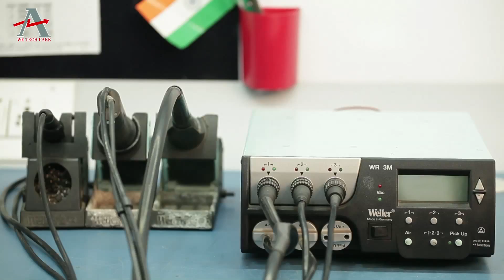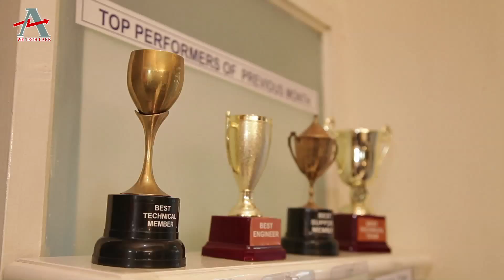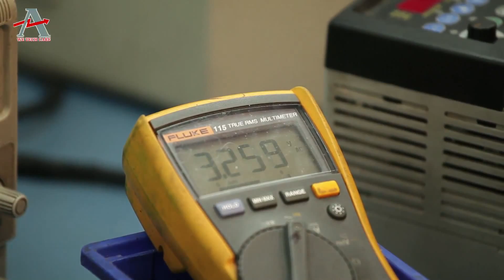AMS Corporate Presentation Repairs @ Advanced Micro Services Pvt. Ltd,Bangalore,India